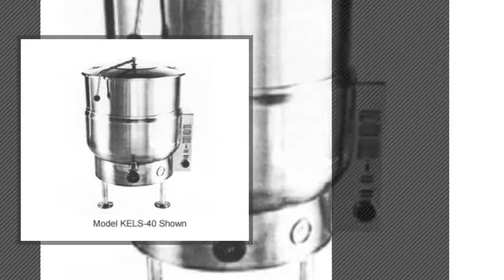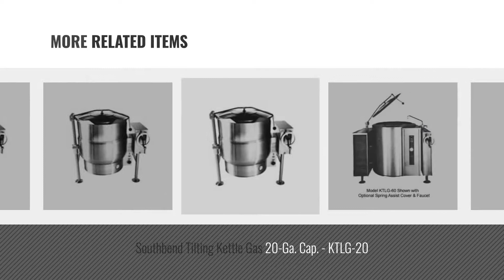Top 10 Southbend Range Coffee, Tea & Espresso [2018]: Southbend Tilting Skillet Countertop 12-Ga. -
New! 2019 Black Friday / Cyber Monday Electric Kettles Deals and Updates.

Black Friday / Cyber Monday Southbend Tilting Skillet Countertop 12-Ga. - BECT-12 by Southbend Range

Black Friday / Cyber Monday Southbend Stationary Kettle 60-Gallon Cap. - KELS-60 by Southbend Range

Black Friday / Cyber Monday Southbend Tilting Kettle Gas 12-Ga. Cap. - KGCT-12 by Southbend Range

Black Friday / Cyber Monday Southbend Stationary Kettle 100-Gallon Cap. - KSLG-100 by Southbend Range

Black Friday / Cyber Monday Southbend Kettle Stand For Direct Kettles 50" Wide - KTED-50 by Southbend Range

Black Friday / Cyber Monday Southbend Tilting Skillet Electric 16-Ga. Cap. - ECTRS-16 by Southbend Range

Black Friday / Cyber Monday Southbend Tilting Kettle Gas 20-Ga. Cap. - KTLG-20 by Southbend Range

Try Also:
SouthbendRangeCoffee,Tea&Espresso